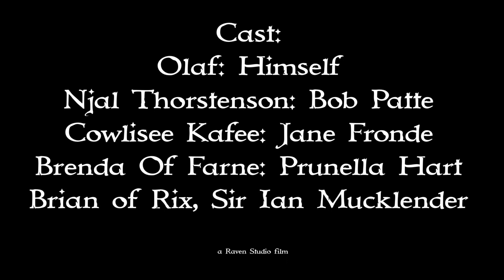Olaf The Troll Slayer, Episode 221